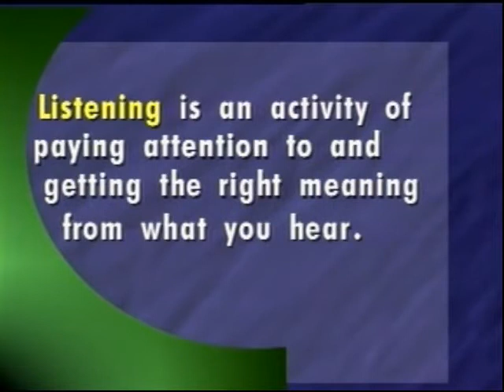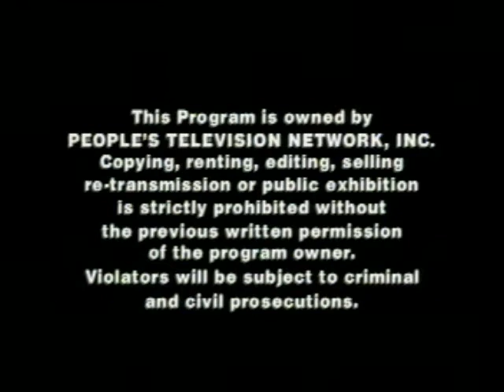listening process 6